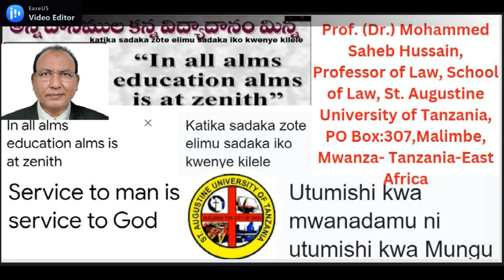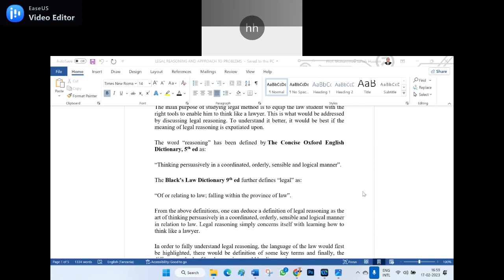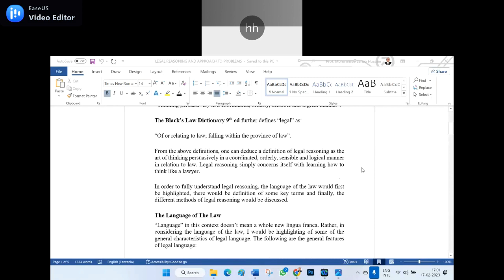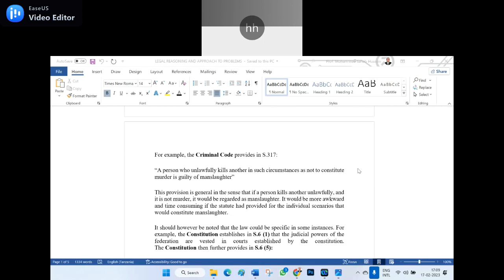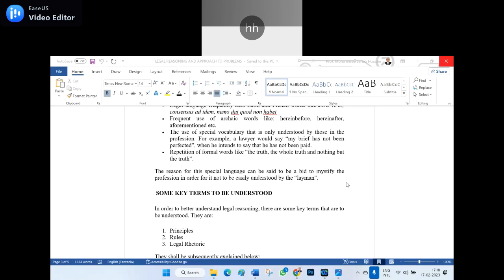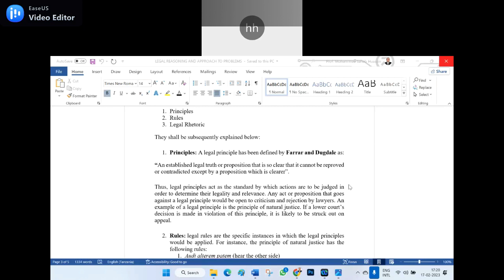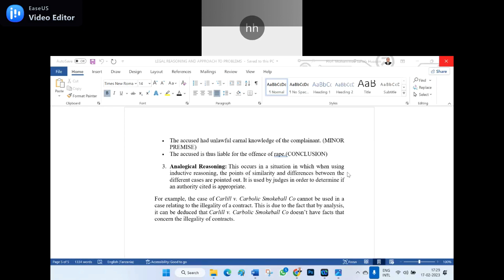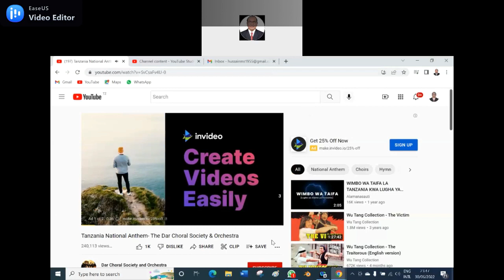Mohammed Saheb Hussain-SLW600-Logic and Legal Reasoning-Online Class-17-02-2023